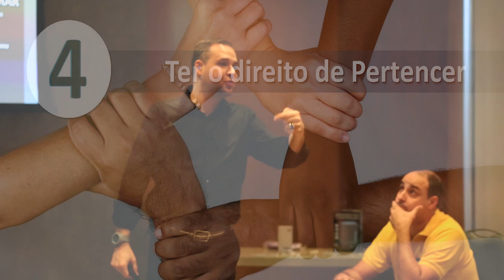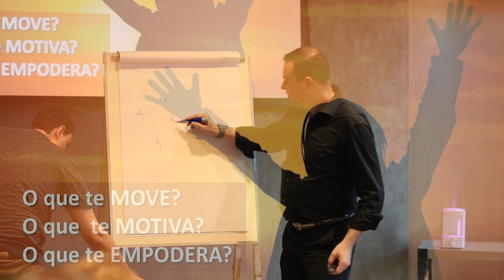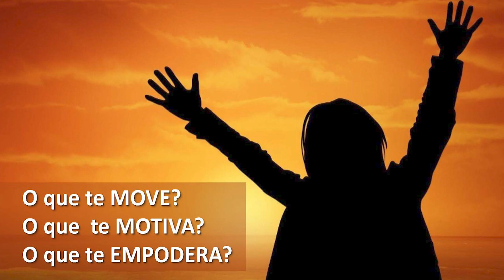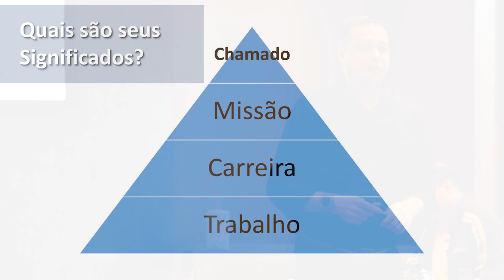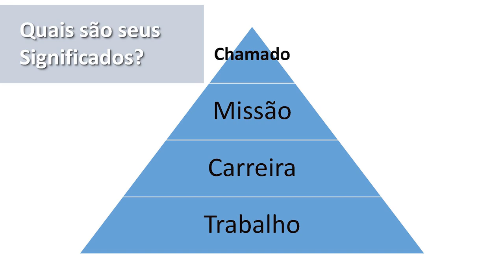3. Quatro necessidades básicas - Sucesso começa na mente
AULA: SUCESSO COMEÇA NA MENTE - PARTE 3
Leandro Leonardo é treinador e criador do método VAI - Vendedor de alto impacto. Usando técnicas modernas da neurociência aplicadas no comportamento para potencializar vendas e o nosso potencial de liderança.